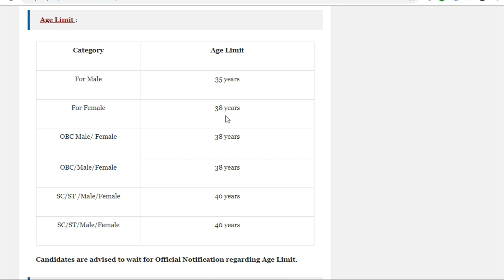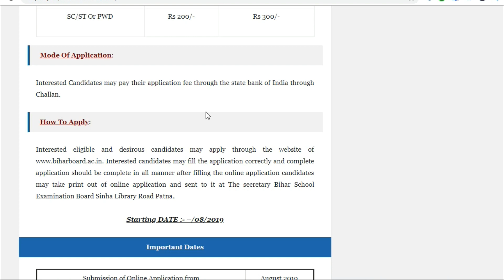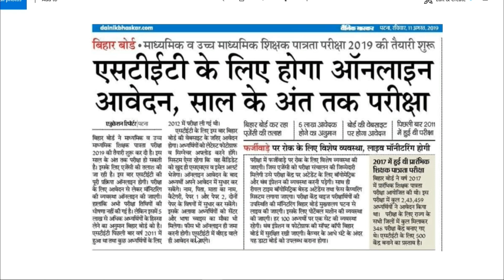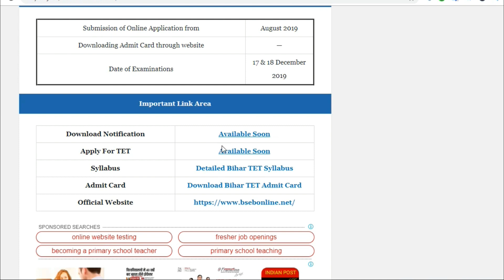Bihar TET Notification 2019 – 2020 BSEB STET Application Form Online bihar tet 2019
Bihar TET Notification 2019 – 2020 BSEB STET Application Form Online Form

Bihar Teacher Eligibility Test known as TET is an Indian entrance examination for teachers. The test is mandatory for getting teaching jobs in government schools from Class 1 to Class 8. Paper 1 is meant for teachers opting for Class 1 to Class 5 and Paper 2 for Class 6 to Class 8. It is conducted by both Central government and State governments in India. Most states conduct their own TET. The test is conducted in order fulfill and achieve the goals of the Right of Children to Free and Compulsory Education Act.